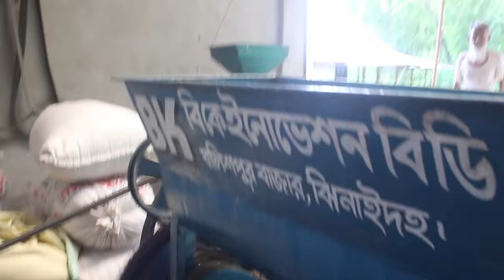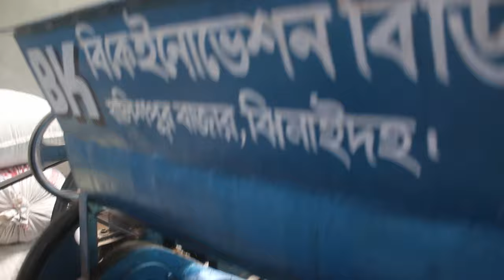Mustard oil expeller machine, হান্টার সরিষার তেল তৈরি মেশিন 📲 01711-309849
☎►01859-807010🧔